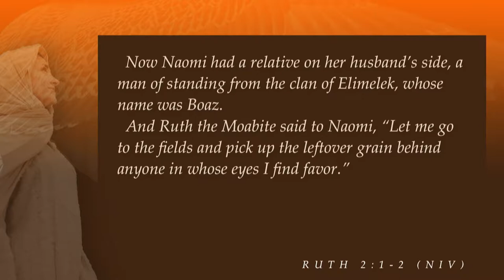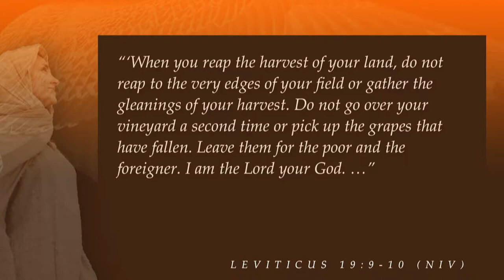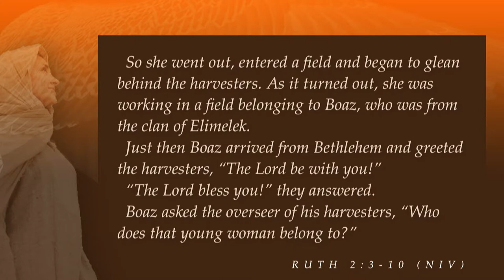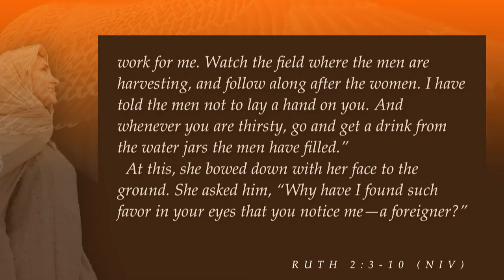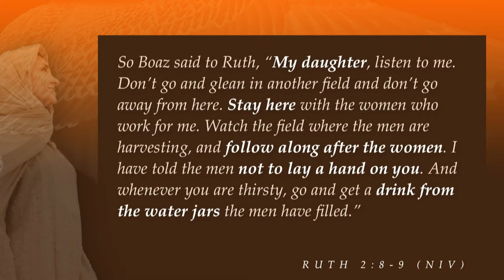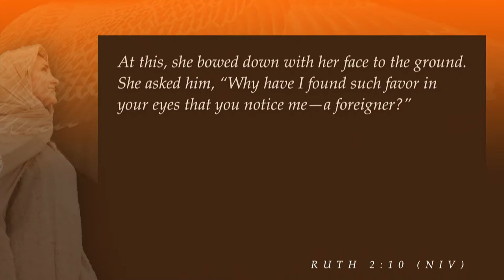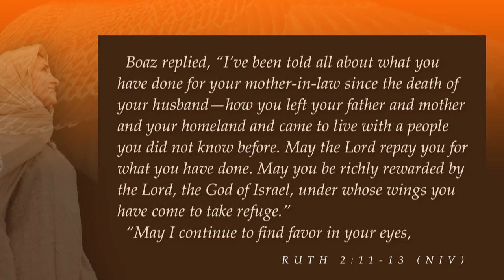Mill Creek | 05/05/19 – Ruth: The Wings of Hope – Relationships of Refuge, Part 1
Sterling Moore – Ruth 2:1-13